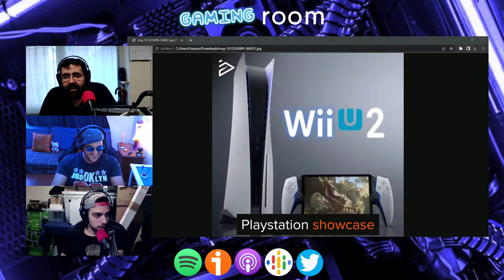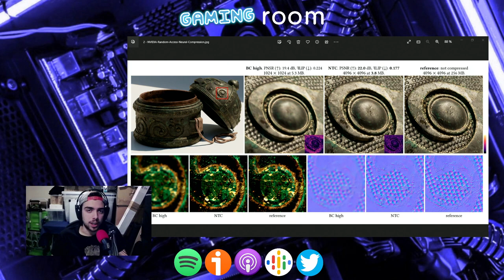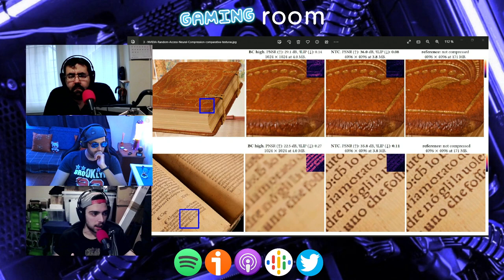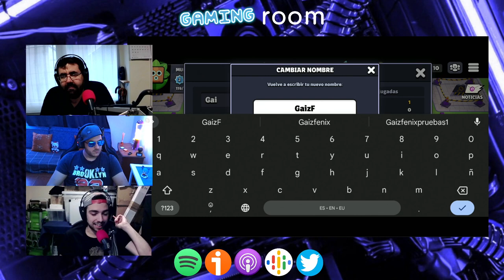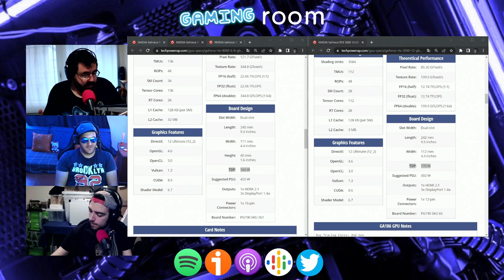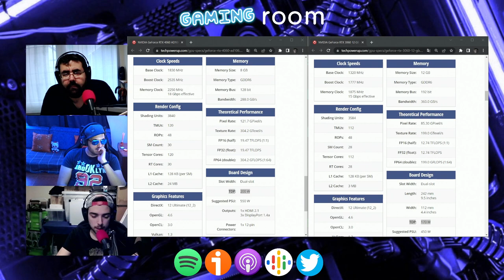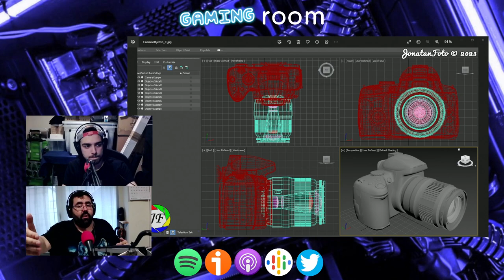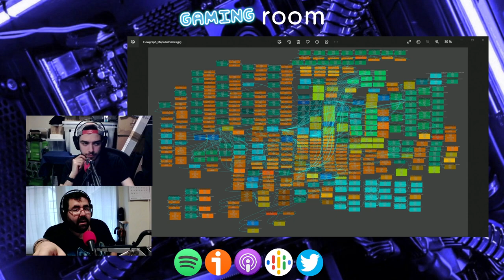Mejor PS Showcase, la estafa de la 4060 y falta de VRAM | Gaming Room #068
En esta edición de casi 2 horas de Gaming Room, hablamos de la PlayStation Showcase y todo lo presentado, y comentamos múltiples tecnologías y lanzamientos de NVIDIA, incluyendo el NVIDIA NTC, la 4060 y 4060 Ti y la futura salida de la V-RAM GDDR7. Por otro lado, entrevistamos a Jonatan Peña, desarrollador de FotoMuseo3D. Todo esto, y mucho más, ¡con nuestro querido Darca y el propio Jonatan! ¿Te lo vas a perder?